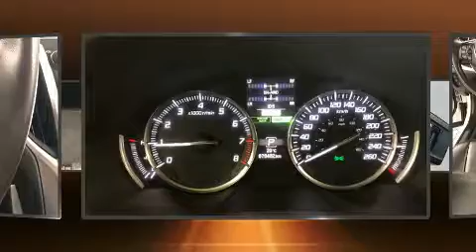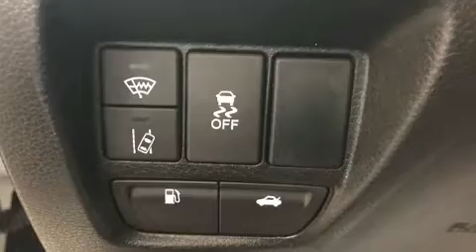2015 Acura TLX Tech SH-AWD -NAV/SUNROOF-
Carvista
1201 Regent Ave. W
in Winnipeg, MB R2C 3B2

You can expect a lot from the 2015 Acura TLX. This 4 door, 5 passenger sedan is still under 75,000 kilometers! Smooth gearshifts are achieved thanks to the refined 6 cylinder engine, and for added security, dynamic Stability Control supplements the drivetrain. Acura prioritized practicality, efficiency, and style by including: leather upholstery, delay-off headlights, front dual-zone air conditioning, tilt and telescoping steering wheel, turn signal indicator mirrors, blind spot sensor, and power seats. Rear passengers enjoy the seat heating functionality, keeping them warm during the winter months. For drivers who enjoy the natural environment, a power moon roof allows an infusion of fresh air. Premium sound drives 10 speakers, providing you and your passengers a sensational audio experience. Acura also prioritized safety and security by including: dual front impact airbags, head curtain airbags, traction control, brake assist, anti-whiplash front head restraints, ignition disabling, and 4 wheel disc brakes with ABS. This car was designed with safety in mind, allowing you to drive with even greater assurance. We pride ourselves in consistently exceeding our customer's expectations. Please don't hesitate to give us a call.